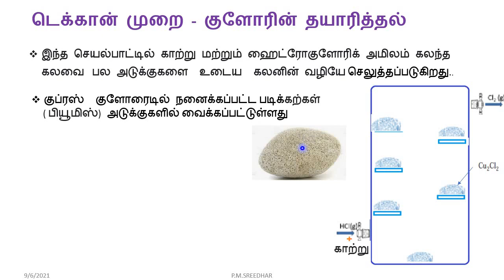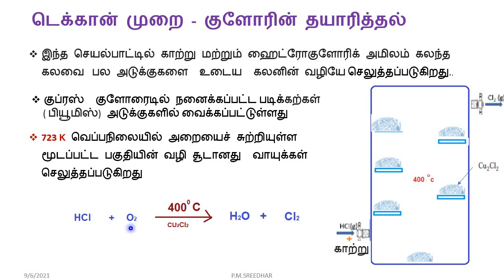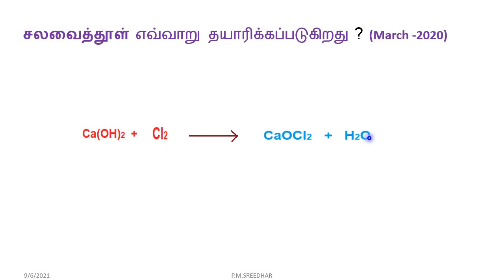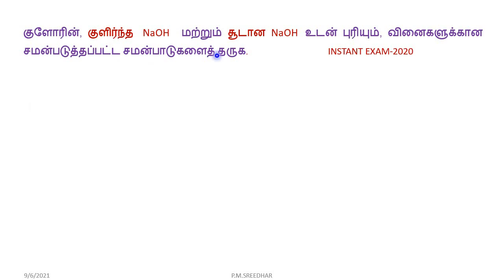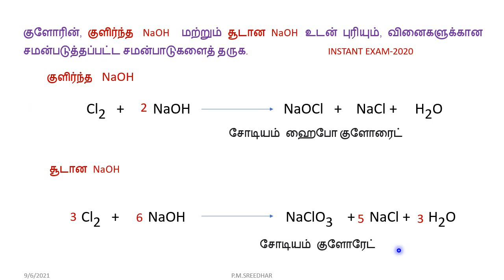12 வேதியியல்|பாடம்-3|டெக்கான் முறை-குளோரின் தயாரித்தல்| P.M.SREEDHAR,P.G.T-CHEM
12 வேதியியல்|பாடம்-3
p தொகுதி தனிமங்கள்-2
1.டெக்கான் முறை - குளோரின் தயாரித்தல்
2. குளோரின், குளிர்ந்த    NaOH     மற்றும் சூடான NaOH   உடன் புரியும், வினைகளுக்கான சமன்படுத்தப்பட்ட சமன்பாடுகளைத் தருக.     INSTANT EXAM-2020

TN-STATE BOARD
 P.M.SREEDHAR, P.G.T-CHEMISTRY